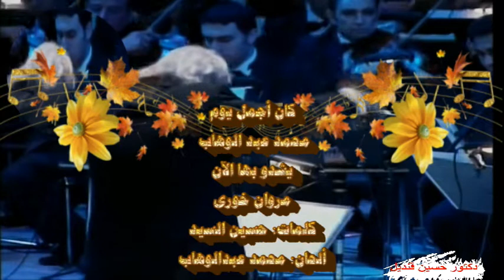أغنية كان أجمل يوم لمروان خورى من كلمات حسين السيد ولحن محمد عبد الوهاب المطرب الاصلى لهذه الاغنية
ألى الاخت هالة وكل عشاق فن مروان خورى اقدم هذه الاغنية فيديو افضل وصوت انقى

كان اجمل يوم
كان أجمل يوم يوم ما شكالي قلبي من حبك وأنا خالي
كان اجمل يوم
كان لي قلب نسيته من ظلم الناس وجفيته
في عينيكي الحلوة لقيته مرتاح وارتحت معاه
كان أجمل يوم
شبكتني في حبك نظرة شغلتني من غير ما ادري
من يومها حبيت بكره وشهور وانا بستناه
كان أجمل يوم
وحياة من وهبك لي ارحم من روحي علي
أجمل من ضي عيني يوم واحد مش حانساه
كان أجمل يوم
كلمات: حسين السيد
ألحان: محمد عبدالوهاب
غناء مروان خورى